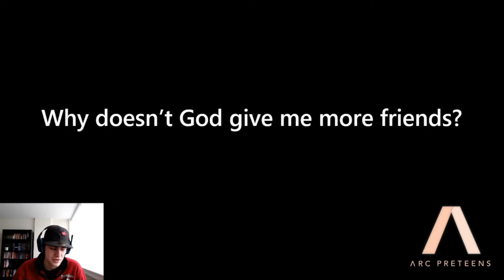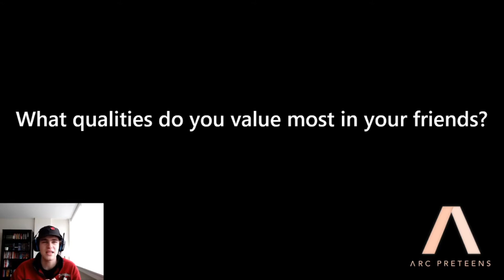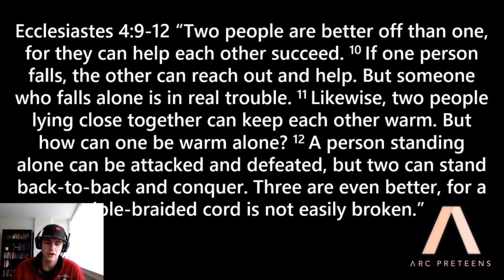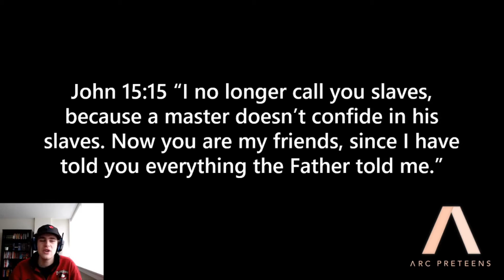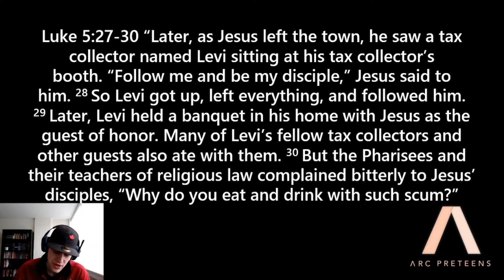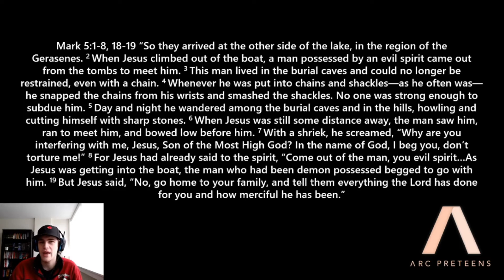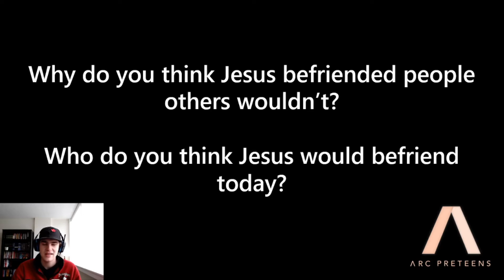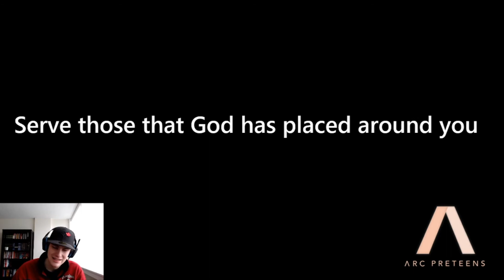Sunday Lesson Ep. 46 - Why doesn't God give me more friends?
If God loves me, why do I sometimes lose friends? If I pray will God give me more friends? How do we navigate human relationships in God-honoring ways? Pastor Dyson looks to Christ as the chief example of how to love and serve others.